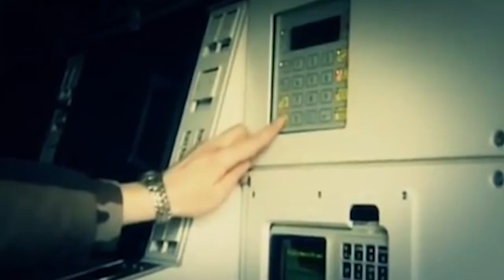С 23 февраля 2024 Все отцы поймут, что они за мир в ответе в котором дети их живут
23 февраля 2024 Все отцы поймут, что они за мир в ответе в котором дети их живут .

, РУССКАЯ ПРЕМЬЕРА, челлендж, едем едем в соседнее село, легкий старт, русскую музыку, новые серии 2016 года, золушка, время приключений, русскую музыку, лестинца